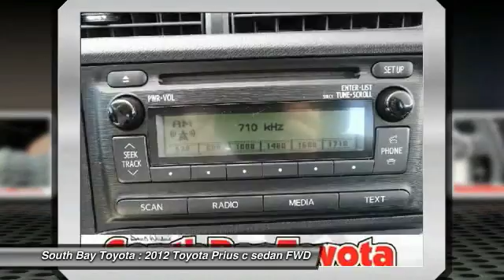2012 Toyota Prius c Gardena,Torrance,Hawthorne,Carson,Compton 248408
2012 Toyota Prius c 5dr HB Two

SOUTH BAY TOYOTA, PROUDLY SERVING GARDENA, TORRANCE, HAWTHORNE, CARSON, COMPTON, AND SURROUNDING CALIFORNIA LOCATIONS THIS WHITE 2012 Toyota PRIUS C IS EQUIPPED WITH A 1.5L DOHC 16-valve VVT-i Atkinson-cycle I4 hybrid engine, AUTOMATIC TRANSMISSION, AND RECEIVES AN ESTIMATED 53 City/46 Hwy MPG. CONTACT SOUTH BAY TOYOTA TO SCHEDULE A TEST DRIVE AND TAKE THIS 2012 Toyota PRIUS C HOME TODAY, OR VISIT OUR SHOWROOM CONVENIENTLY LOCATED AT 18416 SOUTH WESTERN AVE GARDENA CALIFORNIA 90248.